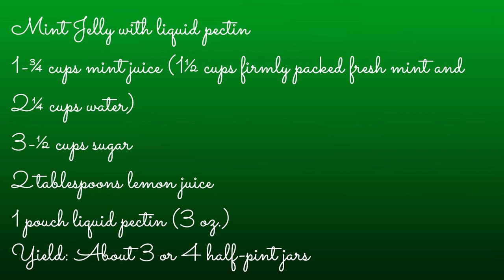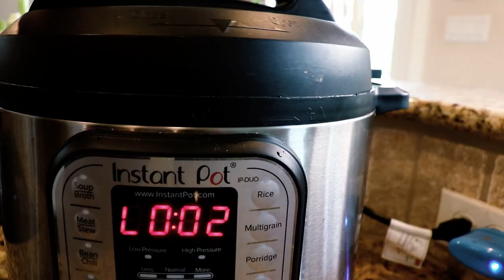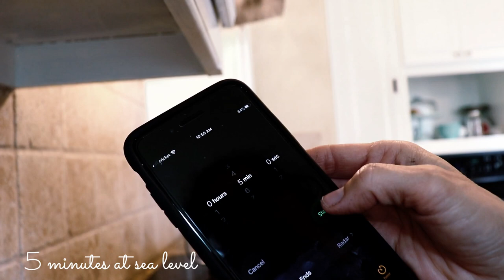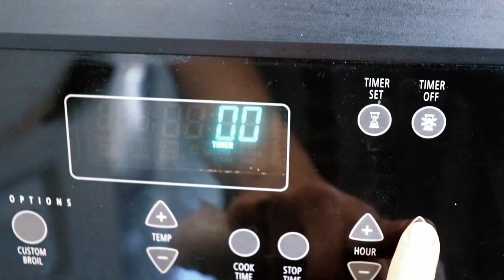How to Make MINT Jelly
How to make mint jelly. Mint Jelly can be Water Bath canned or steam canned in an Instant Pot.
Delicious Mint Jelly can be preserved and made into a shelf stable jelly, until it's been opened.  Then you can store it in the fridge while you use it. You must choose between water bath canning and steam canning in an Instant pot.  Big caution here... you must know your altitude and that you don't attempt to pressure can jelly in a closed jar.  I show you exactly how to do it safely.  Follow link below for altitude time instructions.

Making Jams and Jellies
Mint Jelly
with liquid pectin
1-¾ cups mint juice (1½ cups firmly packed fresh mint and 2¼ cups water)
3-½ cups sugar
2 tablespoons lemon juice
1 pouch liquid pectin (3 oz.)
Yield: About 3 or 4 half-pint jars

Please read Using Boiling Water Canners before beginning. If this is your first time canning, it is recommended that you read Principles of Home Canning.

Procedure: Sterilize canning jars and prepare two-piece canning lids according to manufacturer's directions.

To prepare juice. Wash mint, crush leaves and stems or finely chop. Place in saucepan, add water and bring quickly to a boil. Remove from heat, cover and let stand 10 minutes. (A few drops of green food coloring can be added if desired.) Strain to remove mint. Discard mint.

To make jelly. Measure 1-¾ cups mint juice into a large saucepot. Stir in the sugar and lemon juice. Place on high heat, stir constantly and bring to a full boil that cannot be stirred down. Add the liquid pectin and heat again to a full rolling boil. Boil hard for 1 minute. Remove from heat; quickly skim off foam.

Pour hot jelly immediately into hot, sterile jars, leaving ¼ inch headspace. Wipe rims of jars with a dampened clean paper towel; adjust two-piece metal canning lids. Process in a Boiling Water Canner.

Table 1. Recommended process time for Mint Jelly in a boiling water canner.
  Process Time at Altitudes of
Style of Pack Jar Size 0 - 1,000 ft 5 min 1,001 - 6,000 ft 10 min Above 6,000 ft 15 min
Use Hot Half-pints or Pints

This document was adapted from "So Easy to Preserve", 6th ed. 2014. Bulletin 989, Cooperative Extension Service, The University of Georgia, Athens. Revised by Elizabeth L. Andress. Ph.D. and Judy A. Harrison, Ph.D., Extension Foods Specialists.